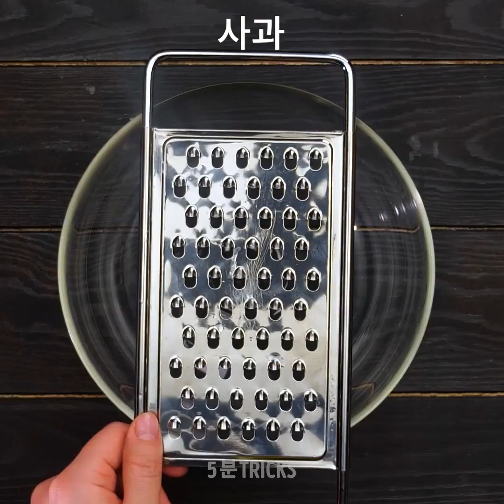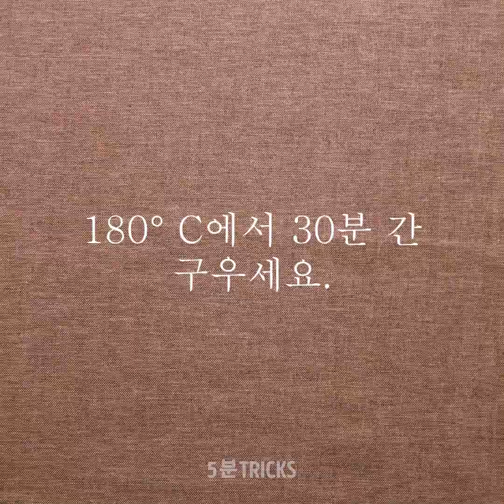16가지 맛있는 아침 식사 아이디어 || 바쁜 사람들을 위한 쉬운 레시피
타임스탬프:
00:04 맛있는 달걀 토스트
00:23 맛있는 달걀 레시피
06:26 오이 샌드위치
09:12 구운 아보카도 레시피